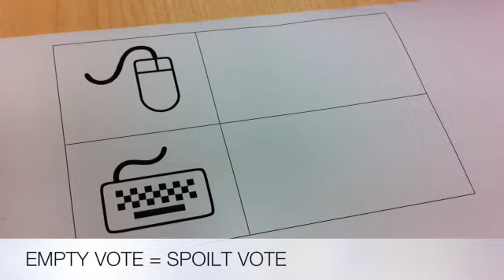Valid VS Spoilt Votes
What are considered valid votes and what are certainly spoilt votes. Don't unintentionally vote for the wrong party!

Section 50(2) Parliamentary Elections Act states:

A voter can mark the ballot paper in any other way other then what is provided in the "Guidance To Voters". That is the voter must show a clear choice. Ie he can place a tick in the box instead of a "X"Such a ballot is not a spoilt vote.